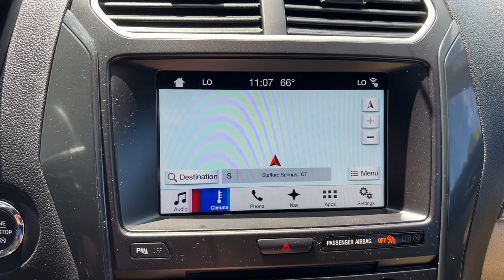2017 Ford Explorer Stafford Springs, Enfield, Somers, CT, Monson, East Longmeadow, MA U874594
Ruby Red Used 2017 Ford Explorer available in Stafford Springs, Connecticut at Bolles CDJR. Servicing the Enfield, Somers, CT, Monson, East Longmeadow, MA.

Bolles CDJR
121A W Stafford Rd.

4WD. XLT 6-Speed Automatic with Select-Shift 3.5L V6 Ti-VCT Odometer is 30797 miles below market average! Awards: * 2017 KBB.com 10 Most Awarded Brands * 2017 KBB.com Brand Image Awards Reviews: * Plenty of high-tech features that are easy to use cargo space is generous behind the third row turbocharged V6 engine delivers plentiful power cabin is quiet and comfortable on the highway. Source: Edmunds